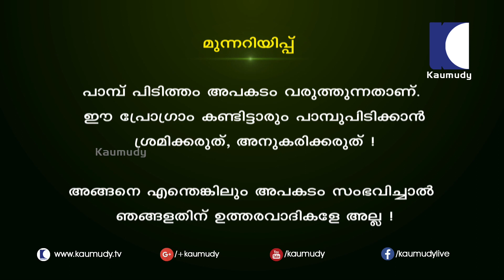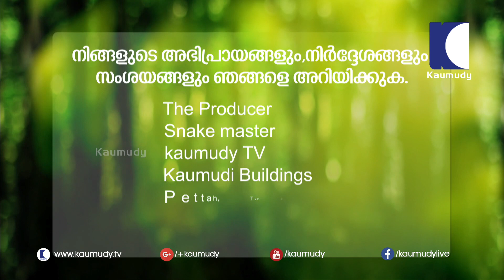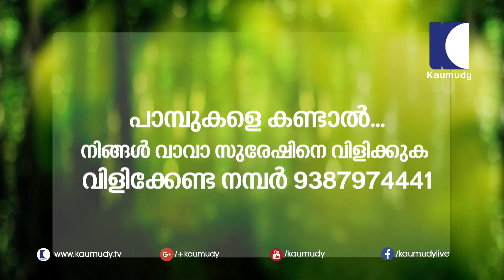Vava Suresh with 9-feet long King Cobra, his 101th catch | Snake Master EP #236 | Kaumudy TV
Suresh, popularly known as Vava Suresh is an Indian wildlife conservationist and a snake expert. He is known for his missions for saving snakes straying into human inhabited areas in Kerala, India. He captured 100 king cobras, he is believed to have captured and rescued more than 30,000 straying snakes. He has been bitten 300 times by venomous snakes and bitten more than 3000 times by all types of snakes.

Kaumudy TV is a Malayalam television channel  officially launched on 5 May 2013.The programme menu comprises news, talks, interviews and entertainment.